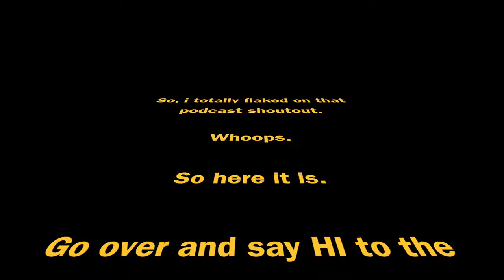Episode 31 - ALL YARN ALL DAY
Welcome to Episode 31 of the Littlebean and Me podcast! If you're a returning viewer - thanks for coming back!